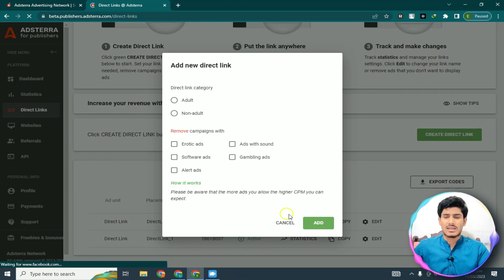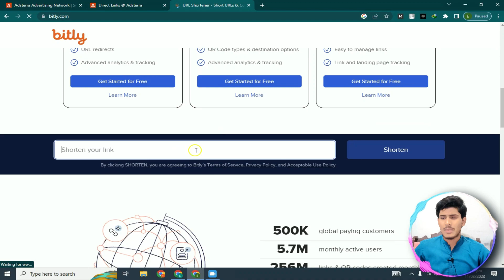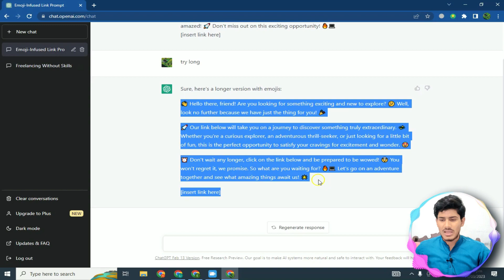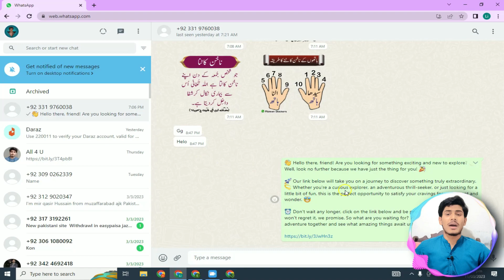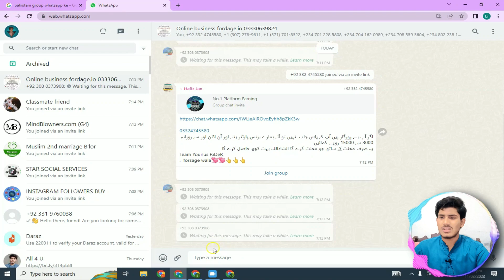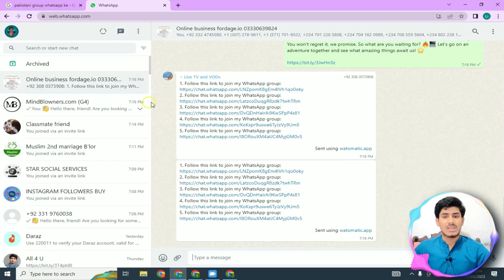Easy way to Make Money From Direct link of Adsterra with WhatsApp 😱🤑 - Earner Ali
New Easy Way to Make Money From Direct Link of Adsterra with WhatsApp 😱🤑 - Earner Ali

Are you looking for a new and easy way to make money online? If so, you need to check out this video from Earner Ali! In this video, Earner shows you how to make money from Adsterra's direct link feature with WhatsApp.

Adsterra is a popular advertising network that offers a variety of ways to monetize your traffic. One of the easiest ways to monetize your traffic with Adsterra is to use their direct link feature. With direct links, you can simply generate a link and share it with your audience. When someone clicks on your link, they will be redirected to an advertising page.

WhatsApp is a popular messaging app with over 2 billion active users. This makes it a great platform for promoting your Adsterra direct links.

So if you're looking for a new and easy way to make money online, be sure to check out this video from Earner Ali!